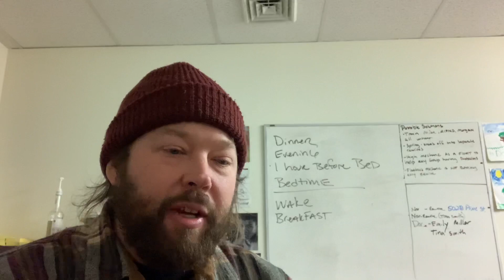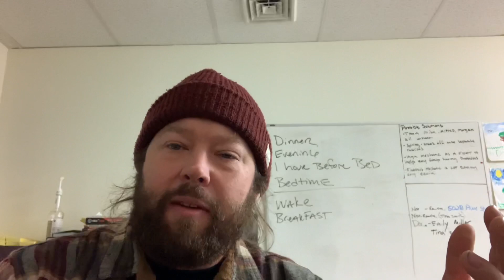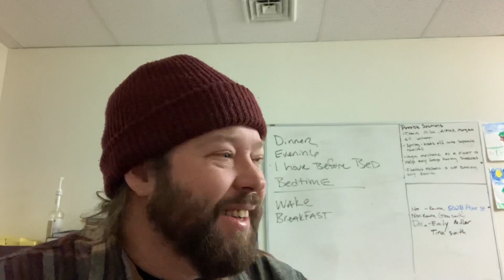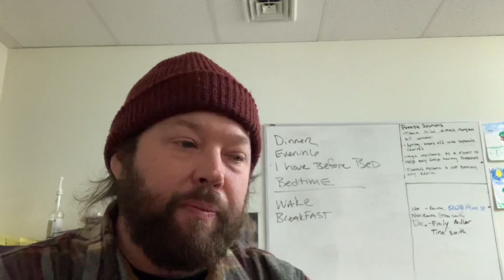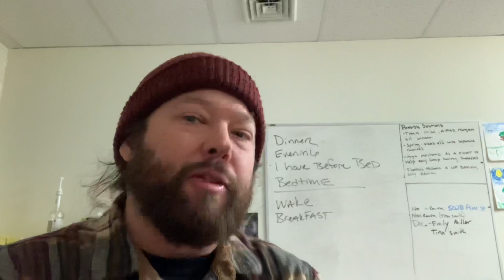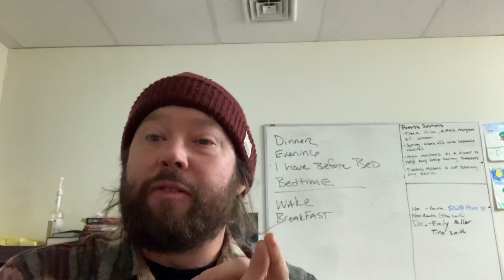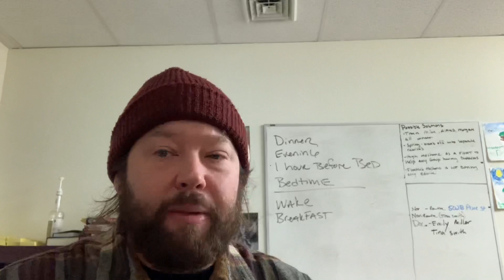Tips for the apprentices@DonaldMillerElectric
December tips for the guys@DonaldMillerElectric